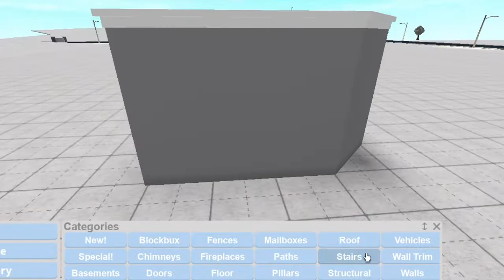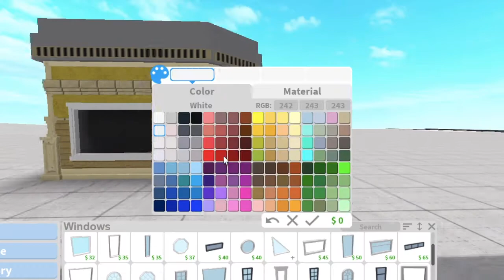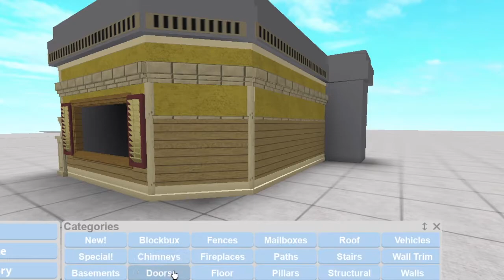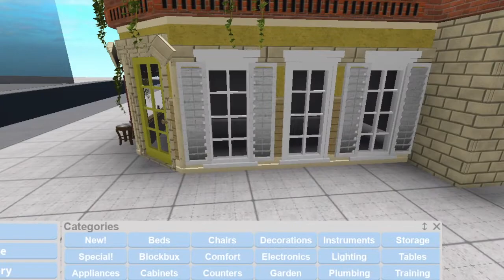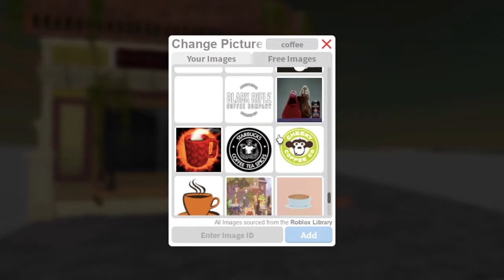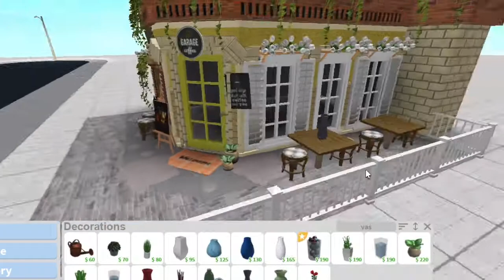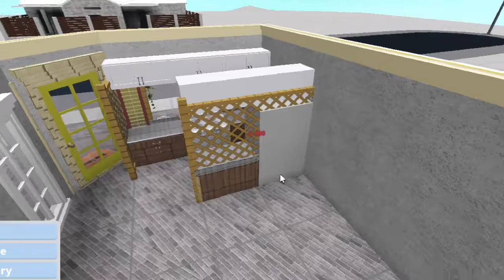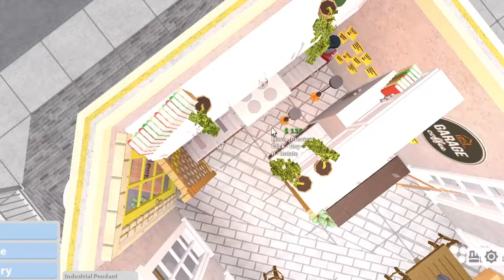Bloxburg Coffee Shop ♡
ᕙ(⇀‸↼‶)ᕗ
                   i dare you to open me

Don't forget to put video quality on 720ph!

COST: 33k
GAMEPASSES: ADVANCED PLACING